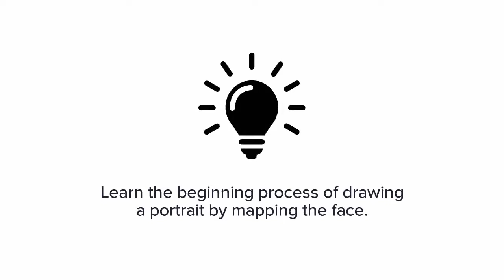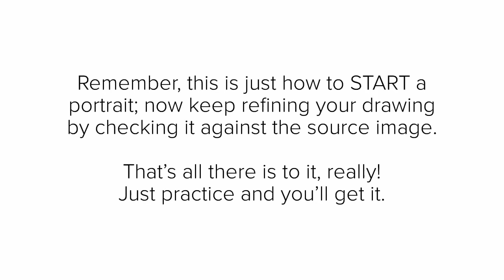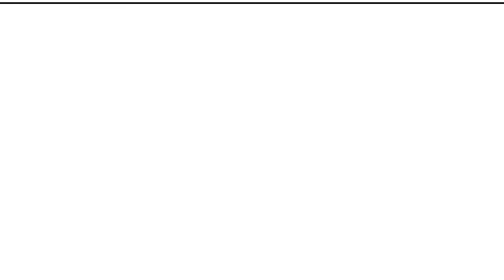How To Start Drawing A Portrait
Instructor: David Thornberry
This video is intended to help a beginner start one of the more intimidating types of drawing, the portrait.  This lesson is only about the beginning of the process, which is the most important, and most difficult, part.